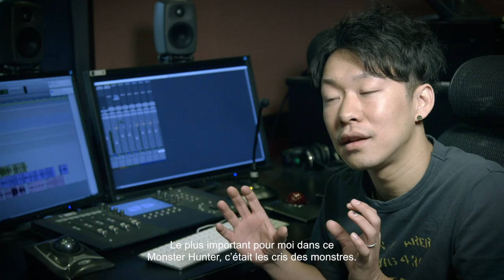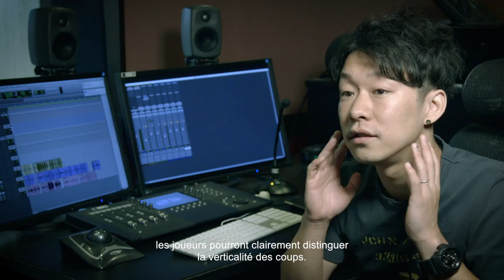[ Monster Hunter : World ] - Making Of - Episode 3